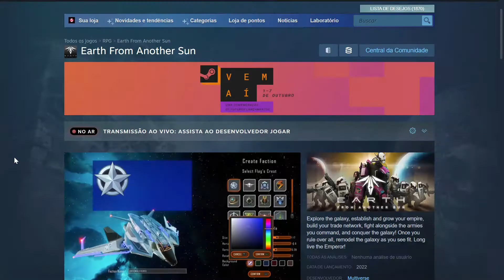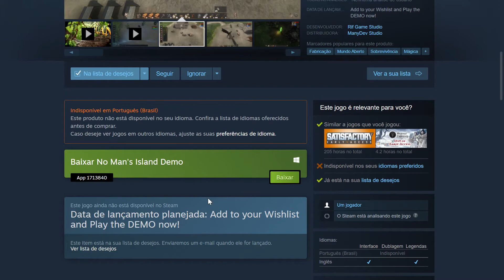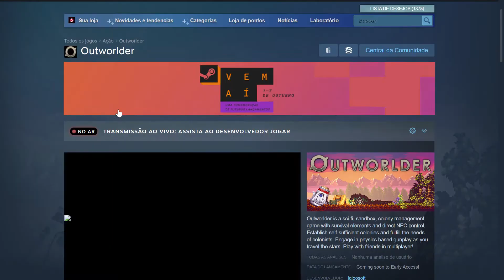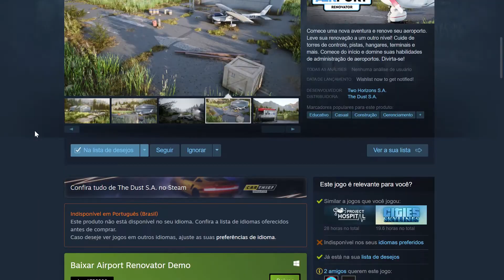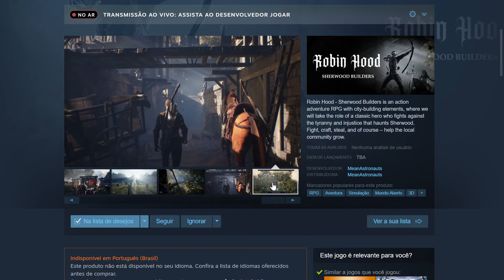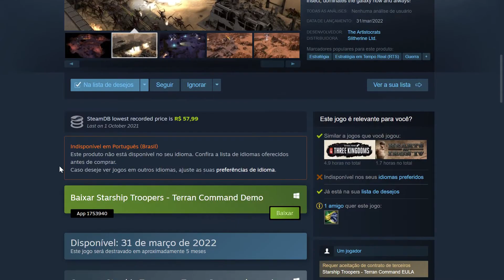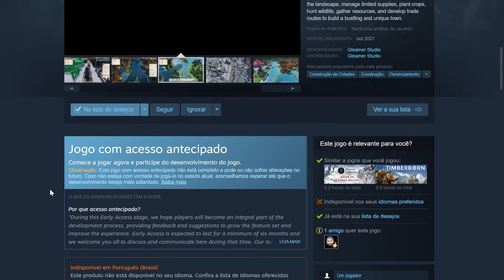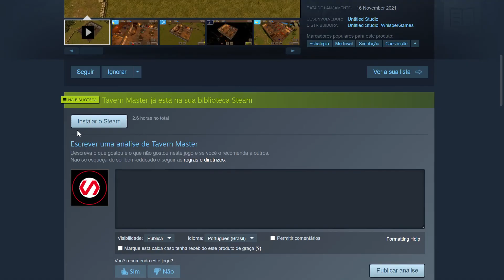Melhores Jogos do Festival da Steam | VEM AÍ Q4 2021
São centenas de jogos com demonstrações liberadas e agora vem a dúvida, como aproveitar esse festival? Acompanhe o nosso canal e participe nos comentários, para tirarmos o máximo desse 7 dias de festival da Steam, Vem Aí.